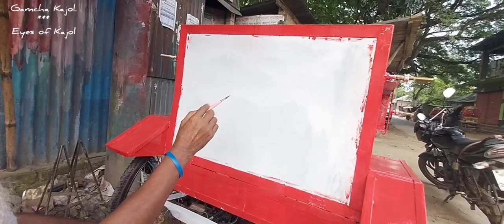traditional rickshaw art. Bangladeshi rickshaw art. রিক্সা আর্ট। Eyes of kajol.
Rickshaw art is a amazing and famous all over the Bangladesh. Once it was available but now with the development of the world no electric rickshaw take place of it. This art is fantastic amazing.